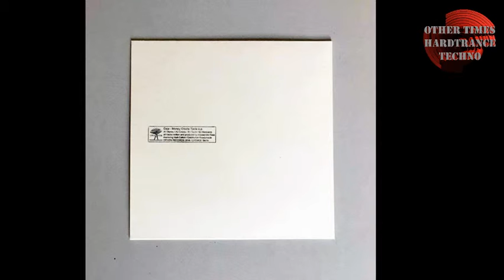gaja money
Gaja (4) ‎– Money Create Taste
Sello:
Ophism ‎– OPSM03
Formato:
Vinyl, 12", 33 ⅓ RPM, EP, Limited Edition, White Label, Stamped
País:
Europe
Fecha:
06 Sep 2016
Género:
Electronic
Estilo:
Techno